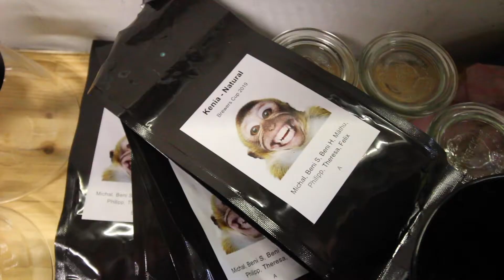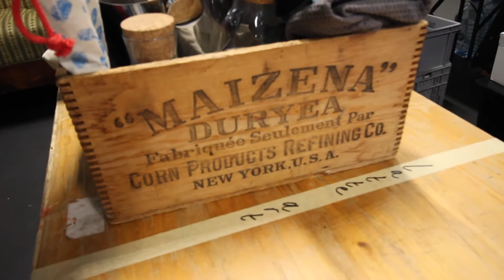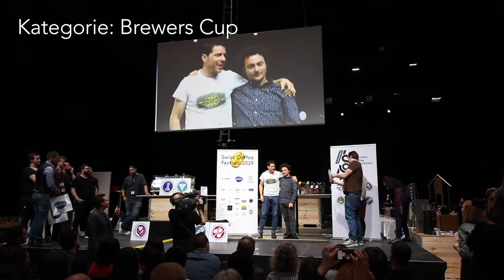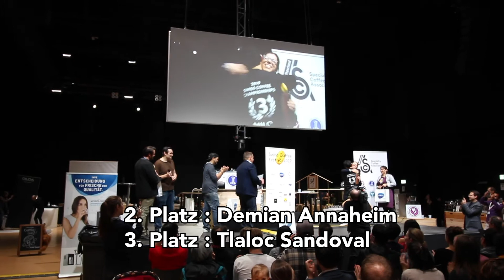Kevlife 018 : Swiss Coffee Festival 2019